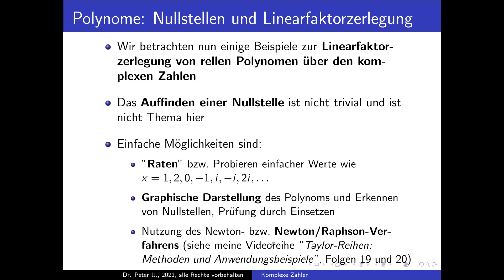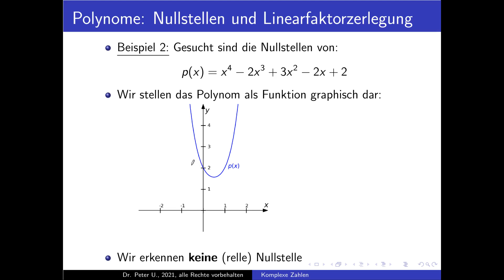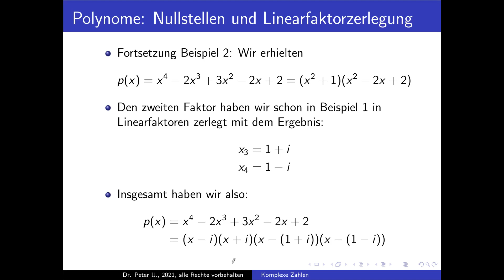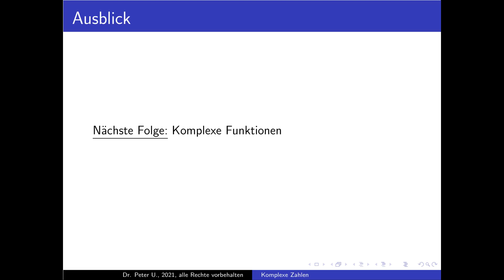Komplexe Zahlen Folge 37: Polynome: Nullstellen und Linearfaktorzerlegung: Beispiele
Rechnen mit komplexen Zahlen Folge 37: Beispiele für komplexe Nullstellen von Polynomen mit reellen Koeffizienten und Linearfaktoren